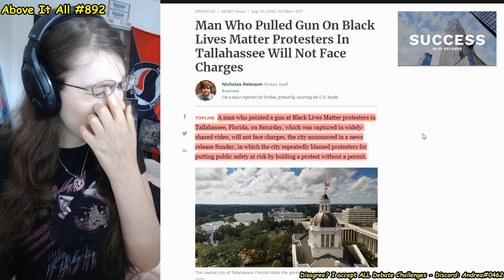Tallahassee: Right Wing Protester Pulls Gun On BLM Protesters After Scuffle | Above It All #892